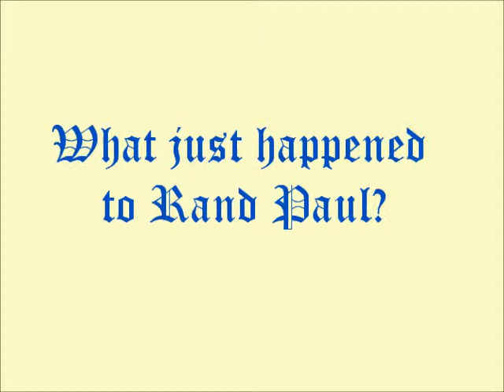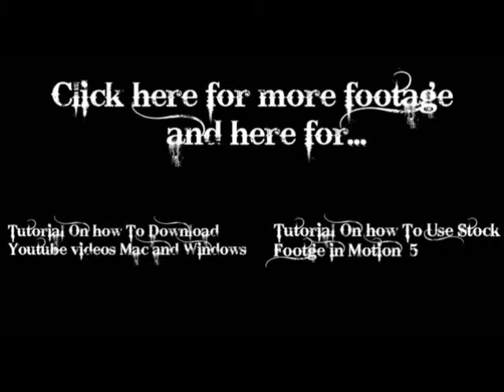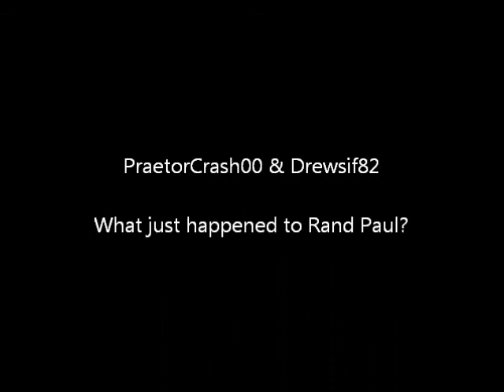What just happened to Rand Paul?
Everyone recalls Rand Paul's stroke of political and philosophical genius of standing up and holding a traditional filibuster for nearly 13 hours.  With the wind at his back and momentum in his corner, Rand Paul was poised to make waves in the entire political spectrum.  His stance on drones was undeniable, at least until April 23, 2013 where Senator Paul interviewed with Neil Cavuto and completely changed his stance on national television.  Have a listen to our analysis of the issue and please comment with your thoughts.